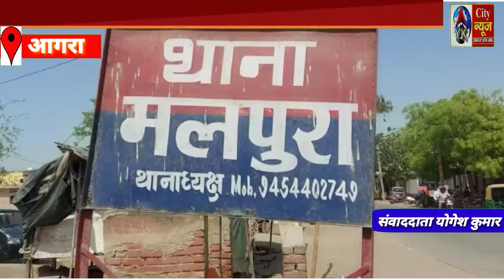आगरा थाना मलपुरा के धनौली पुलिस और आबकारी का अवैध शराब के खिलाफ संयुक्त अभियान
yk city news से संवाददाता योगेश कुमार की रिपोर्ट आगरा से